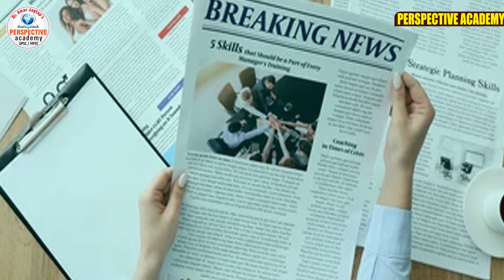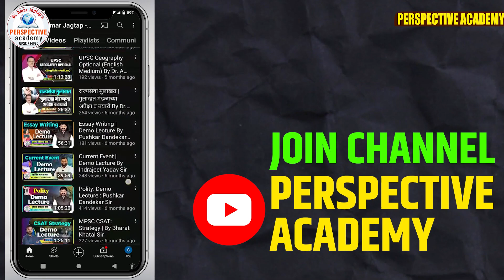DESCRIPTIVE PATTERN l CURRENT AFFAIRS चे महत्व...l